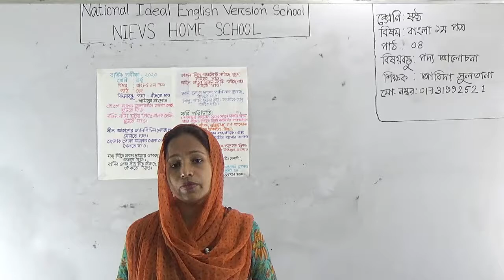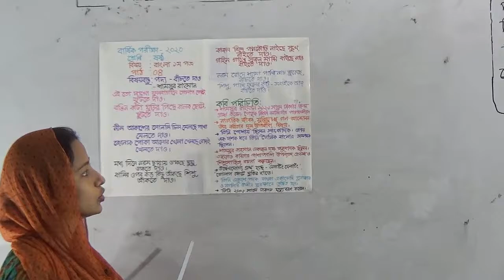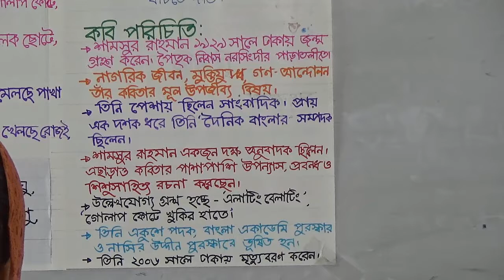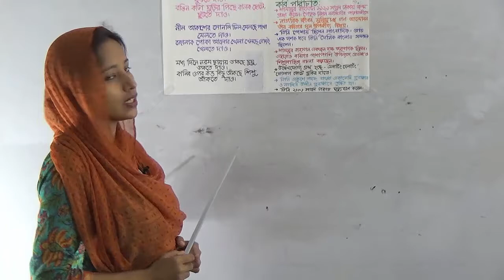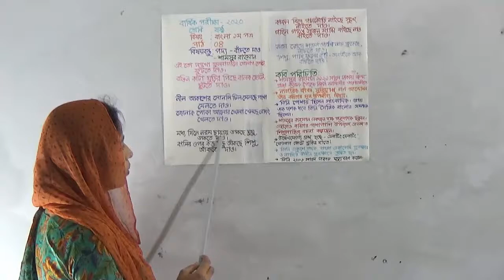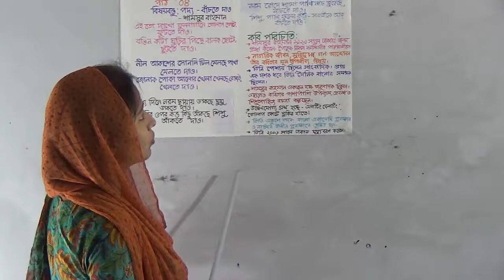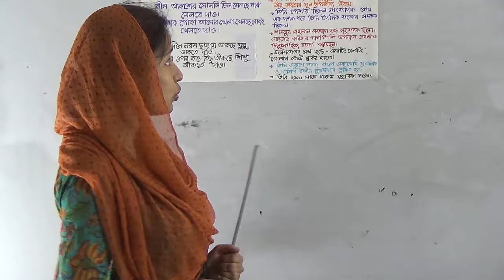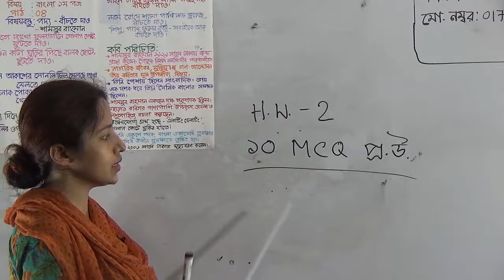শ্রেণি: ষষ্ঠ, বিষয়: বাংলা ১ম পত্র (পাঠ-4), বিষয়বস্তু: পদ্য আলোচনা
Annual Term
শ্রেণি: ষষ্ঠ
বিষয়: বাংলা ১ম পত্র (পাঠ-4)
বিষয়বস্তু: পদ্য আলোচনা
শিক্ষক: আবদা সুলতানা